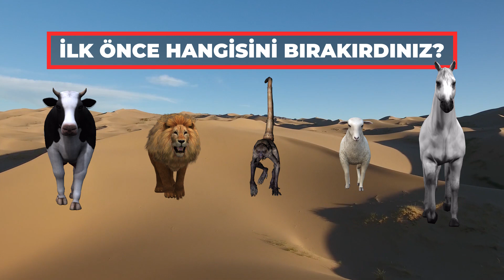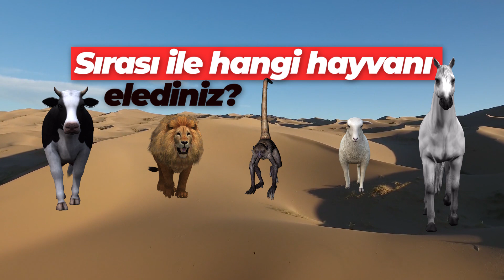PSİKOLOJİK TEST: ÇÖLDEN NASIL KURTULURSUNUZ? - Ziya Şakir Yılmaz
Hayatımıza devam etmek, kimi zaman da hayatımızı değiştirebilmek için bazı ağırlıklardan kurtulmamız gerekir. Bu psikolojik test sizin için iyi bir yol gösterici olacaktır.